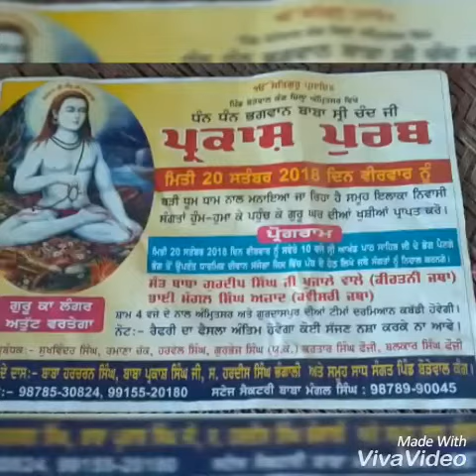ਕਬੱਡੀ ਮੈਚ ਬੋੜੇਵਾਲ kabadi match borewal